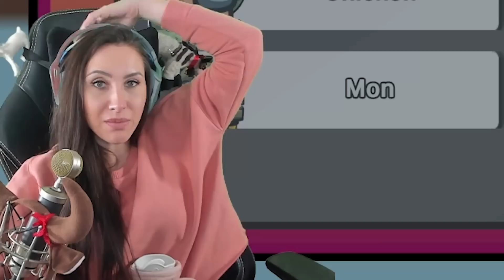Die Among Us troll Queen ist zurück!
Heute spielen wir Among Us The other Roles. Ein Jahr ist es jetzt her als ich das letzte mal gespielt habe. Da wir mit dem Mod Other Roles spielen, konnte ich vieles am Anfang noch nicht wissen! Hier findest du die Beschreibung zu allen Rollen! Biel Spaß wünscht dein Gnu!

  ►DAS IST DRIN:
-2x RGB Lüfter für hinten und oben
-Windows 10

   SCHREIBTISCH EQUIPMENT
*►Handy Halterung